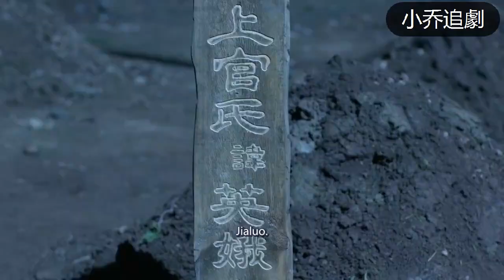千金小姐剛出城就慘遭毒手，癡情王爺不願相信，挖墳掘墓也要看千金小姐一眼！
【歡迎訂閲】
【劇名】獨孤女孩
【劇情簡介】該劇講述了在朝代更迭之下，獨孤伽羅與隋文帝楊堅夫妻比肩開闢亂世，創立了一夫一妻制度和享譽後世的“開皇之治”的傳奇故事。
【主演】陳喬恩，陳曉，戚跡，海陸，瑛子，宋奕星
【更多精彩視頻】